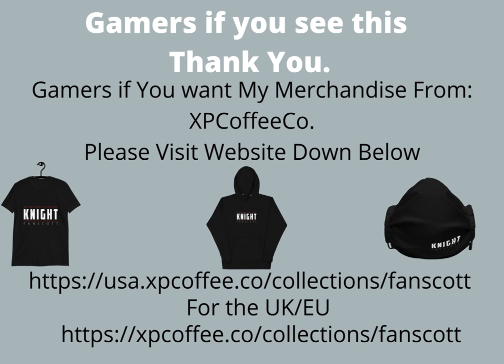Thank you To XPCoffeeCo.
Gamers I would Like to Say Thank You To @XPCoffeeCo I made this for them Please share this If you see this..